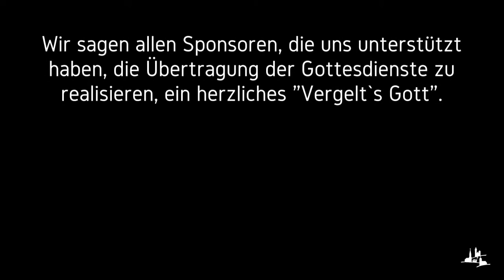Das Fegefeuer nicht die Hölle light sondern der Weg zur Vollendung! 2.11.2020-Predigt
Dekan Klaus Vogl ist ein begnadeter Prediger, der in seinen Vorträgen immer sehr gute Seelen Nahrung bewirkt. Wir wollen mit den Ausschnitt der Predigten aus den Livestreams, die es seit der Corona Pandemie gibt den Menschen ermöglichen sich diese Nahrung immer wieder zu holen oder sich nochmal die Predigt anzuhören ob man auch alles verstanden hat wie er (Hl. Geist) es meint.
Viel Spaß beim reinhören und lassen sie sich von den geistreichen Predigen ansprechen!
Natürlich können sie sich die Livestreams immer Donnerstag und Sonntag auch anschauen
Viel Freude mit den Predigten und denkt dran
Jesus liebt Dich!!!